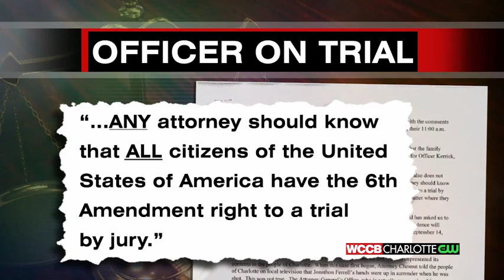Defense Attorneys Release Letter After Ferrell Family Press Conference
Attorney crossfire begins before the jury is even seated in the case of CMPD Officer Wes Kerrick.